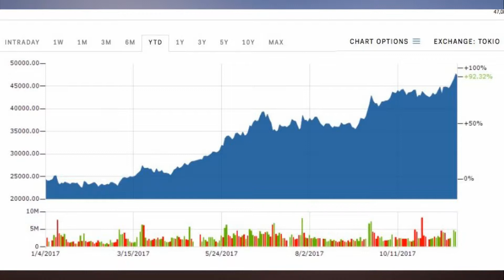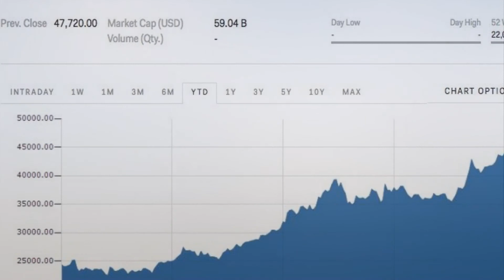Nintendo is slipping as Animal Crossing hits 15 million downloads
Nintendo